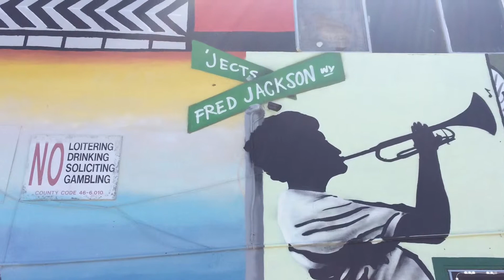North Richmond Mural unveiling